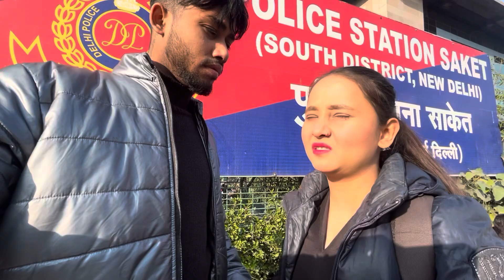Birthday Wale Din Police Station Jaana Pada 😭💔